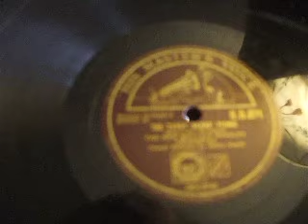"Teddy Bears' Picnic" Played by New Mayfair Novelty Orch HMV DB 871